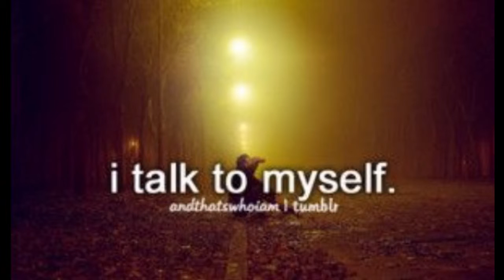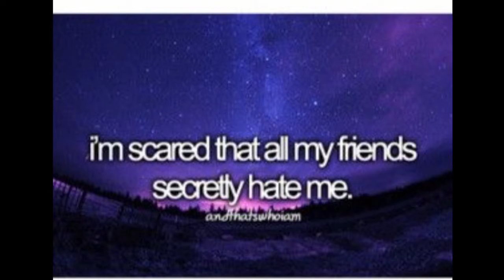This is me.....3